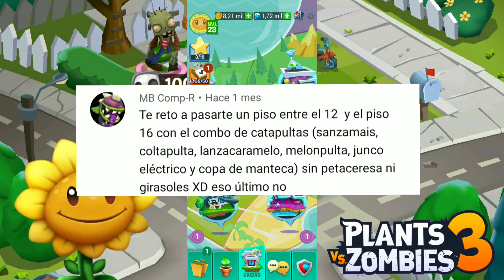PLANTS VS ZOMBIES 3 | ¡USANDO SOLO CATAPULTAS!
Seguimos con la sección de retos en el canal, en este caso jugaremos un clásico que lo llegué a jugar en plants vs zombies 2 y se trata del usar únicamente plantas de tipo catapultas.
Recuerda que también puedes dejar tu reto en la caja de comentarios :D

Claro que hay reglas para que tu reto aparezca en el canal:
-Por obvias razones el nivel debe ser posible de superar, puede que sea muy complicado pero no debe ser nada imposible como el querer que pase un nivel de laboratorio sin plantas que ataquen aire

-El nivel que solicitan no debe ser mayor al que me encuentro porque no podría jugarlo. (Estoy en el piso donde desbloqueas a Aloe Vera).

-Mientras más original y divertido más probabilidades tienen de aparecer, a su vez si veo que tiene muchos likes aumenta las posibilidades.

-Si ya saliste en un vídeo de retos no volverás a salir por lo menos en un periodo de tiempo por lo que no intenten comentar retos en vídeos cercanos al que tiene tu reto.

-Solo comentar retos en los vídeos de esta sección y no en otros que no tengan que ver con los "retos".

Ahora puedes unirte a los miembros del canal, todo aquel que pueda y quiera será bienvenido